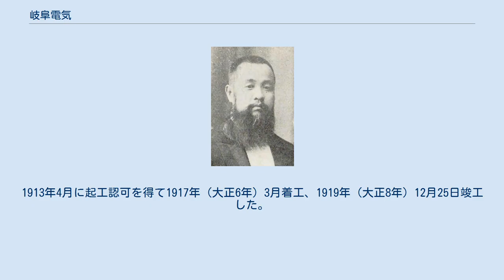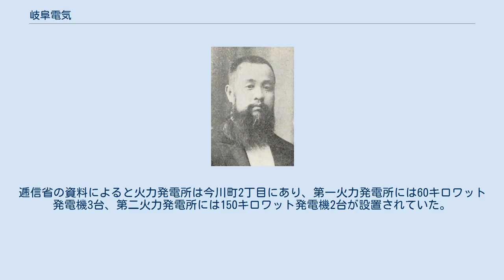岐阜電気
岐阜電気株式会社（ぎふでんきかぶしきがいしゃ）は、明治末期から大正にかけて存在した日本の電力会社である。
かつて中部電力パワーグリッド管内に存在した事業者の一つ。
 岐阜県岐阜市の会社。
1894年（明治27年）に開業した岐阜県で最初の電力会社岐阜電灯株式会社（岐阜電燈、ぎふでんとう）を母体に、同社の事業を引き継いで1907年（明治40年）に発足した。
揖斐川支流の粕川に水力発電所を建設し、現在の岐阜市のほか大垣市・羽島市などの地域に電気を供給した。
1921年（大正10年）に愛知県名古屋市を地盤とする名古屋電灯（後の東邦電力）に合併された。
 岐阜電気の前身である岐阜電灯株式会社は、1889年（明治22年）に愛知県名古屋市で開業した名古屋電灯、1894年4月に同県豊橋市で開業した豊橋電灯に続く東海地方で3番目の電力会社である。
 岐阜電灯が設立されたのは1894年（明治27年）2月28日。
日清戦争期の会社設立ブームの最中のことであった。
発起人は岡本太右衛門（6代目・本家12代目。太右衛門家は鋳物業を営む旧家）ら市内の豪商・資産家7人に士族で元岐阜県財務課長の梅田信明を加えた8人で、発起人の中から初め梅田、後に岡本が社長に就いた。
また設立には発起人のほかにも名古屋電灯の技術者丹羽正道や、岐阜県随一の富豪といわれた十六銀行頭取渡辺甚吉も参加していた。
当初の資本金は4万円であった。
 1894年7月28日、岐阜市内において電灯の供給を開始し開業した。
岐阜県内では同年2月に吉城郡船津町（神岡町を経て現・飛騨市）にあった三井鉱山役員宅で電灯が点灯し、県内で初めての電灯点灯事例となっていたが、岐阜市における岐阜電灯の開業は一般供給として県内で初めての事例である。
当時電灯は珍しがられ、市内今川町に設置された火力発電所には見物人が多数押し寄せたという。
発電所には開業時25キロワットの直流発電機2台を設置。
電灯数は600灯余りで始まり、翌1895年（明治28年）には1000灯へ増加、1903年（明治36年）には2000灯を越えた。
 電源の火力発電所は出力50キロワットで運転を開始し、1901年（明治34年）に130キロワットへと増強されたが、需要拡大の結果供給力の限界に達した。
水力発電への転換を目指し岐阜電灯は1906年（明治39年）、長良川の水利権を岐阜県へ申請する。
同じころ、岡崎電灯の田中功平・近藤重三郎らが岐阜方面への供給を目指し揖斐川支流粕川の水利権を出願した。
2つの計画の併願となり県の審査が長期化すると予想されたため、両派話し合いの結果合同で新会社岐阜電気を設立する運びとなった。
 岐阜・岡崎の合同出願の結果、1907年（明治40年）1月に粕川の水利権が許可された。
同年1月25日、岐阜電気株式会社が設立される。
設立時の資本金は30万円。
新設の岐阜電気は水力開発に着手するとともに、1907年3月に岐阜電灯から事業を譲り受けた（岐阜電灯は3月25日解散）。
またこの間の3月11日に6代目岡本太右衛門が死去しており、岐阜電気では長男の7代目（本家13代目）岡本太右衛門が跡を継ぎ社長となった。
 岐阜電気最初の水力発電所である小宮神発電所は、1908年（明治41年）12月、出力300キロワット（後に350キロワットに引き上げ）で運転を開始した。
粕川開発とともに西濃地方への進出を図り、1908年12月より安八郡大垣町（現・大垣市）へ供給を開始し、以降も1911年（明治44年）4月より不破郡赤坂町（現・大垣市）、1912年（明治45年）7月より垂井町、同年8月より揖斐郡揖斐町（現・揖斐川町）と順次供給を拡大していった。
その後も岐阜電気は粕川流域で水力開発を進め、1913年（大正2年）5月上流側に河合発電所（出力800キロワット）を、1920年（大正9年）1月には下流側に春日発電所（出力1,800キロワット）をそれぞれ建設した。
 また資本金については、設立時の30万円から1909年50万円、1911年150万円、1917年8月300万円と増加していき、1920年5月にはさらに300万円の増資が行われて、設立時の20倍にあたる600万円に達した。
 山田永俊 1909年（明治42年）、岐阜電気は岐阜市との間に報償契約を締結した。
岐阜電気が市に対して毎年800円を支払うかわりに、市は岐阜電気の市内におけ...